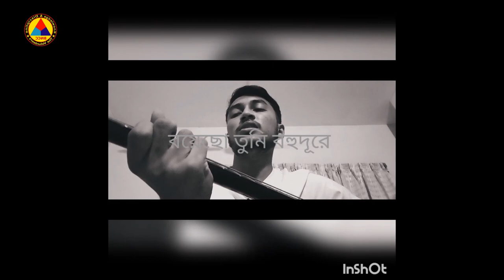Cover songs.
The Bangladesh National Cadet Corps (BNCC)          is a tri-services volunteer reserve force comprising of the students of different schools, colleges and Universities of Bangladesh. Potential Army, Navy and Air Force officers & NCOs are posted here on deputation  for the overall command and supervision of the Regiments& Wings.

Director General : Brigadier General Nahidul Islam Khan,BSP,ndc,psc.

BNCC cadets are trained by military instructors and personnels allthrough their cadetship. BNCC maintains a high standard  in respect of discipline and tranquillity. BNCC cadets work together with Army, Navy , Air Force as a second line Force in national integrity and emergencies.